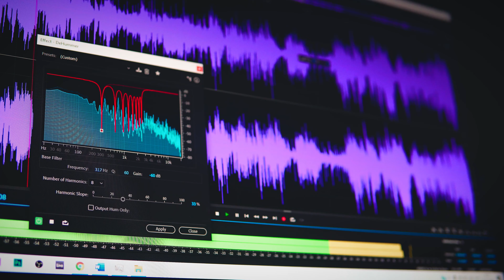Meet the Composer and Cellist | The Countess of Wessex's String Orchestra | British Army Music